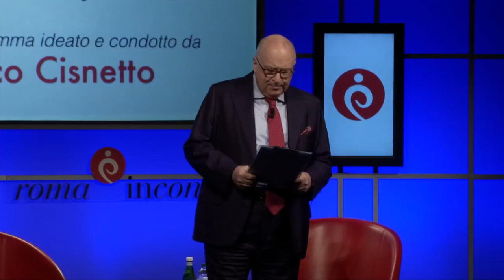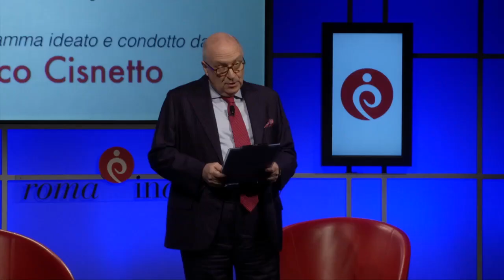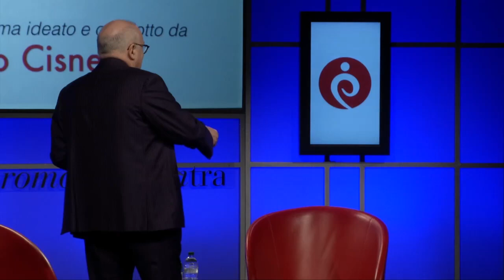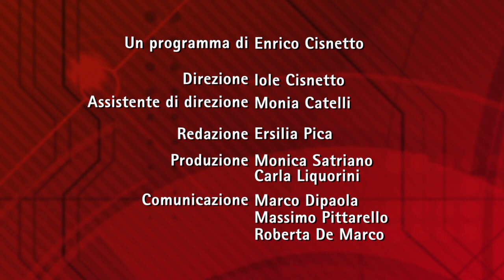Roma InConTra - 9ª stagione - 4ª puntata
ll salotto di Roma InConTra, la Tv dal vivo di Enrico Cisnetto.
Versione integrale della IV puntata della IX stagione. Ospiti:
PIERLUIGI COPPOLA, professore Ingegneria dei Trasporti Università Tor Vergata, membro della Commissione per l’analisi costi-benefici della Tav
PIETRO ICHINO, professore di Diritto del lavoro, avvocato,
già parlamentare, autore de “La casa nella pineta” (Giunti)
CARLO G. GABARDINI, scrittore, drammaturgo e conduttore su Radio24,
autore di “Churchill. Il vizio della democrazia” (Rizzoli)
GIUSEPPE PATOTA, professore di Linguistica italiana Università Siena-Arezzo, accademico della Crusca, autore de “La grande bellezza dell’italiano. Il Rinascimento” (Laterza)